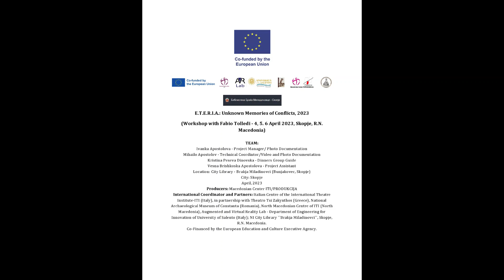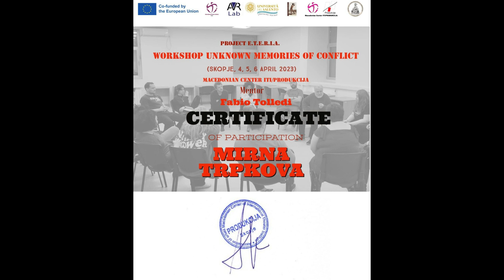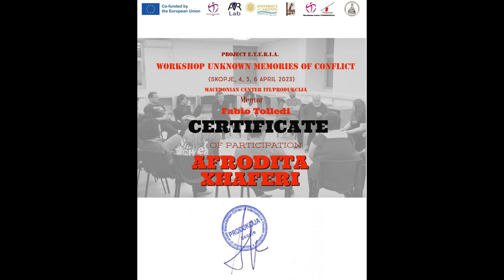Project E.T.E.R.I.A. (Mentor and Participants) - ``Workshop Unknown Memories of Conflict`` (Skopje)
Project E.T.E.R.I.A. (Mentor and Participants)
Workshop Unknown Memories of Conflict
(Skopje, 4, 5, 6 April 2023)
Macedonian Center ITI/PRODUKCIJA
Mentor - Fabio Tolledi (Italy)
Camera/Editing - Mihailo Apostolov
Producer/Project Manager - Ivanka Apostolova Baskar
Group Guide - Kristina Peseva Dinovska
Project Assistant - Vesna A. Brishkoska
Producers: Macedonian Center ITI/PRODUKCIJA
Workshop Participants: FILARETA ATANASOVA (actress), GOCE ANDONOV, (actor) MIRNA TRPKOVA (performer),
NATASHA PETROVIC (actress), MAJA DRECA – RISTESKI (theatre director, actress).
Coordinator / Partners: Italian Centre of the International Theatre Institute-ITI (Italy), in partnership with Theatro Tsi Zakynthos (Greece), National Archaeological Museum of Constanta (Romania), North Macedonian Centre of ITI (North Macedonia), Augmented and Virtual Reality Lab - Department of Engineering for Innovation of University of Salento (Italy); NI City Library ``Brakja Miladinovci``, Skopje, R.N. Macedonia.